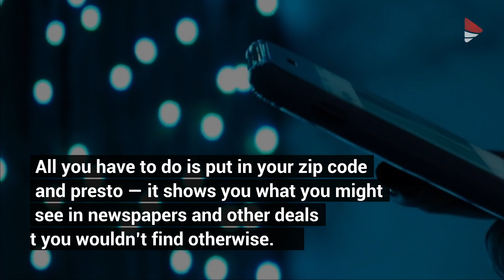Save Money This Back-to-School Shopping Season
Buying this year's back-to-school essentials might be costly. According to the National Retail Federation, most families will spend an average of $864 on school supplies this year as a result of rising inflation.